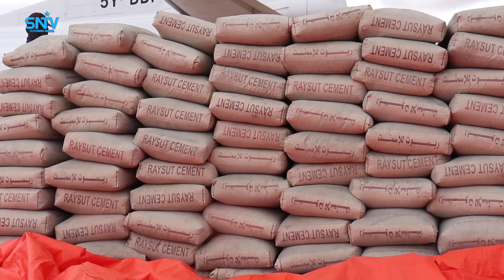Dhismaha garoonka diyaaradaha degmada Xuddur ee gobolka Bakool oo si rasmi ah loo bilaabayo.